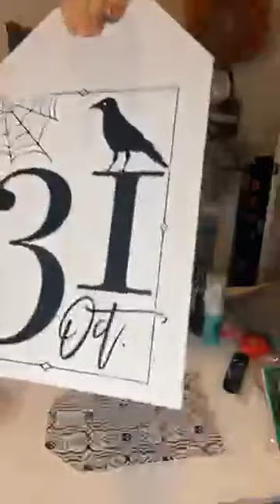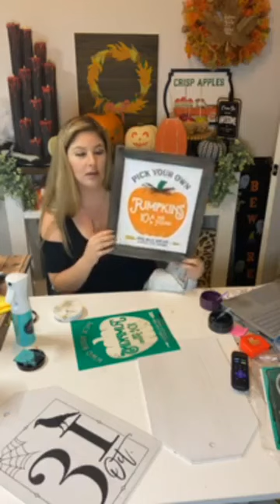DIY Double Sided Door Tags!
Easy Door tags for both Fall & Halloween.